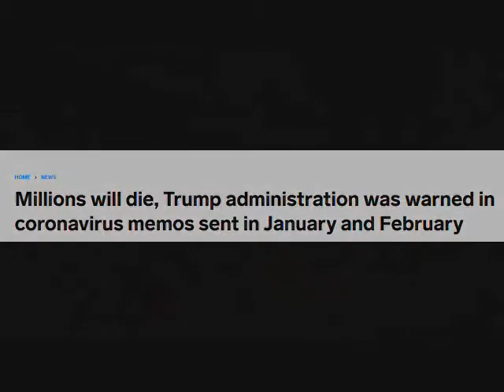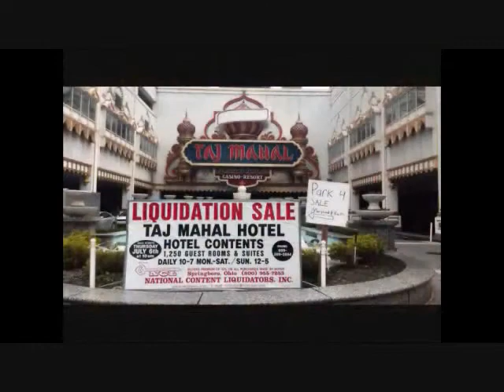Super Spreader Song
Trump SUPER SPREADER SONG , COVID , Death Cult of deplorables commits mass murder by natural selection. Darwin wins again. The herd has spoken  the but dead have many tales to tell and they will be heard at the ballot box.
Citizen Quain